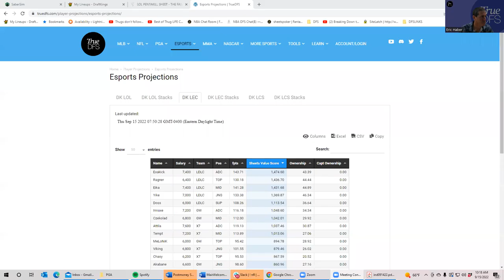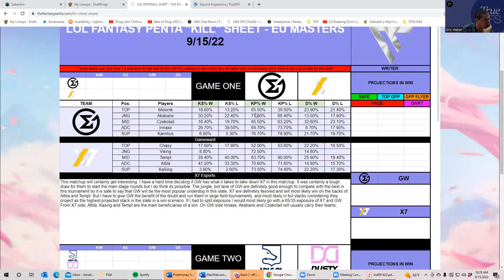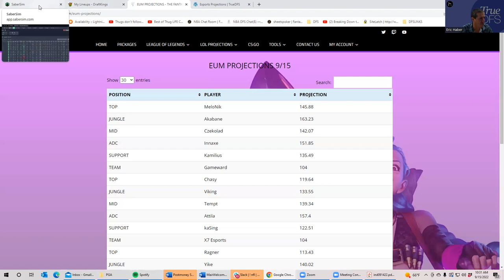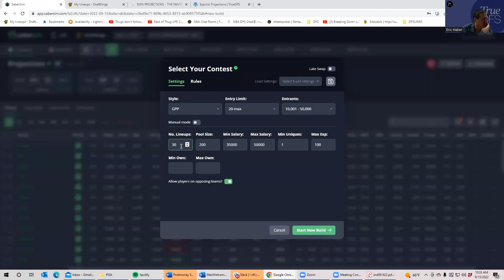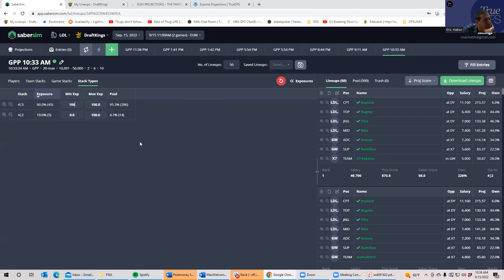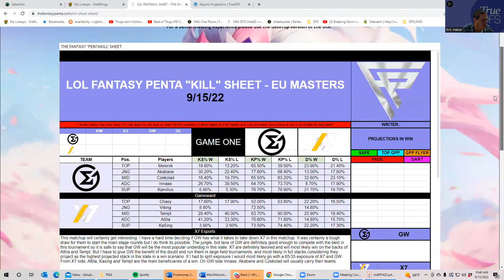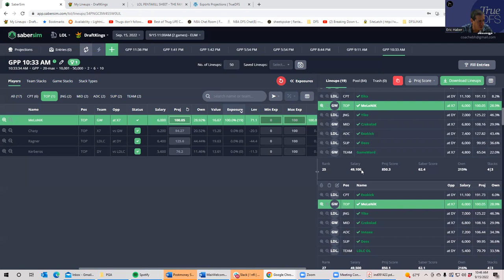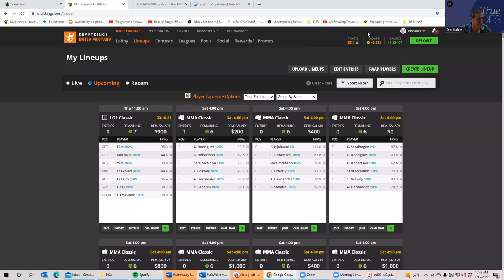SHEETS LOL LIVE FINAL QUALIFIER LINEUP PROCESS PREVIEW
Sheets goes through his thought process, including his sources and research, in making his live final qualifier lineup.